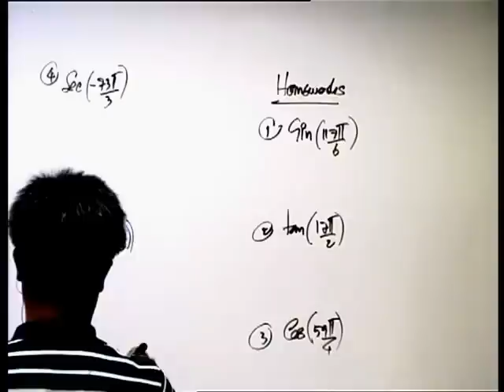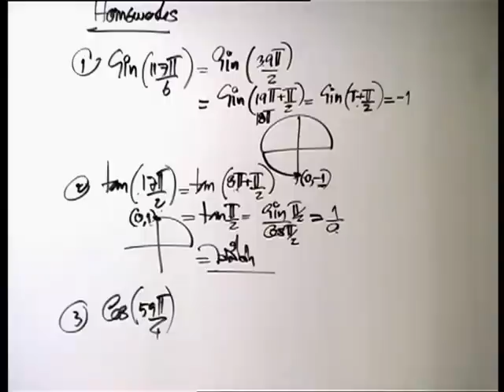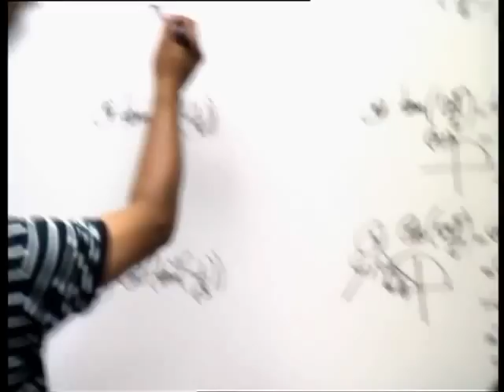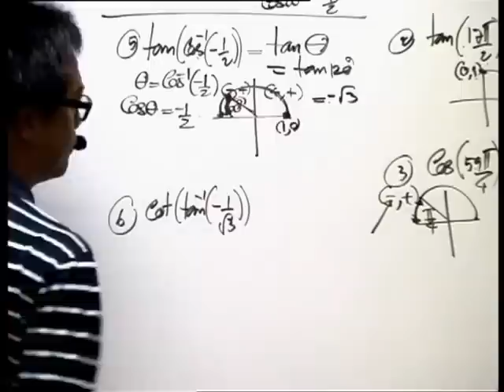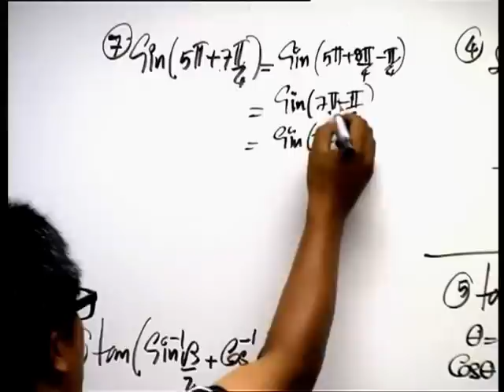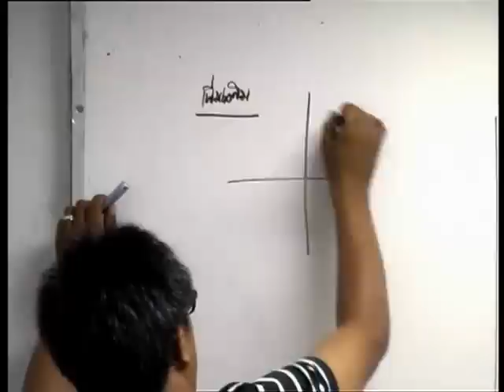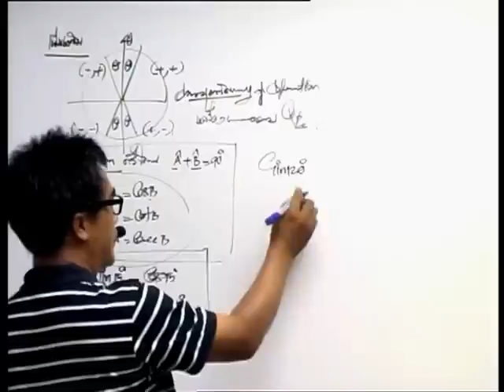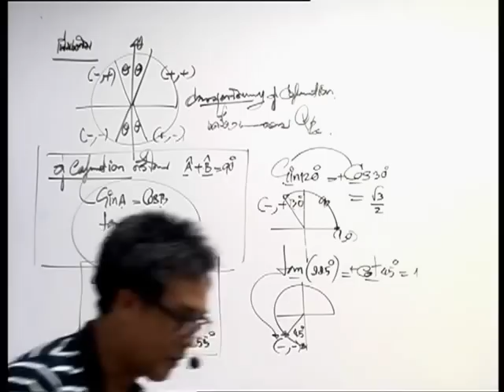อ.อ่าง สอน ตรีโกณมิติ ชุดที่ 2 (1/3)